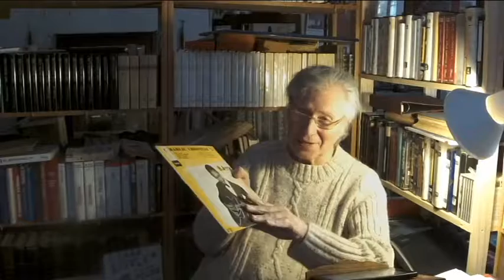Charlie Christian et la guitare électrique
Parmi les disques de ma discothèque
Charlie Christian